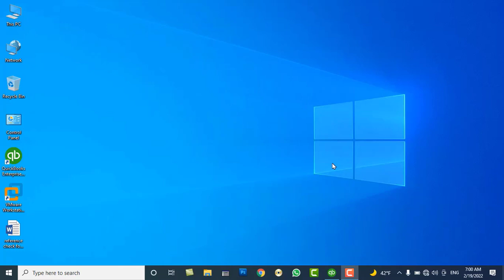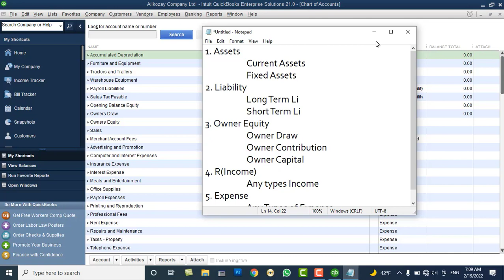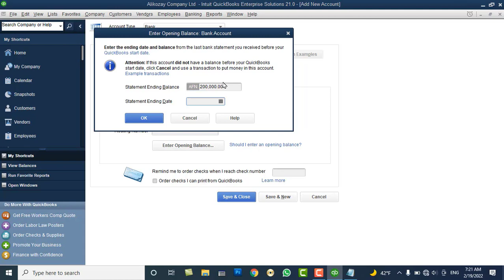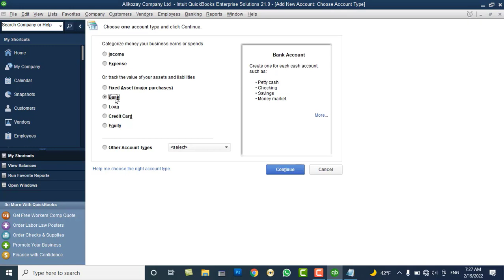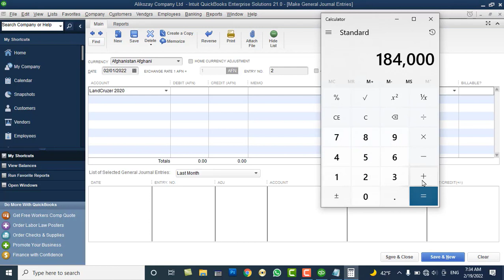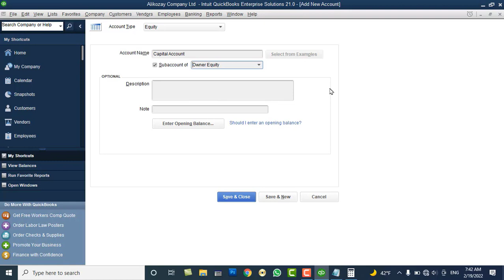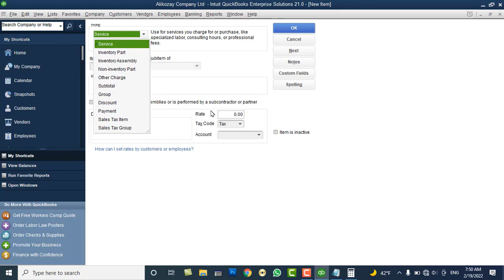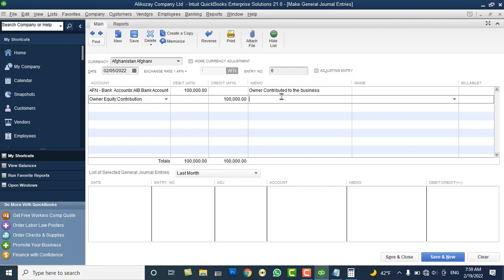QuickBooks Desktop 2021 Full Tutorials - Lesson No 3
In this video you will learn:
1. How to Create a Complete Chart of Accounts in QuickBooks Desktop.
2. How to Add Assets (Current & Fixed), Liability( Short Term & Long term), Equity, Revenues & Expenses Accounts in QuickBooks Desktop Enterprise Solution 2021